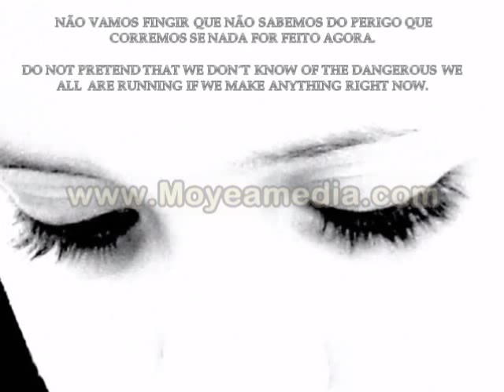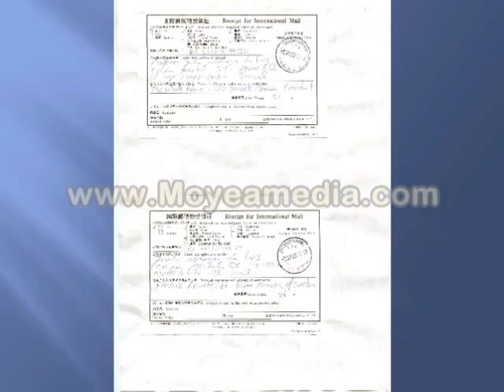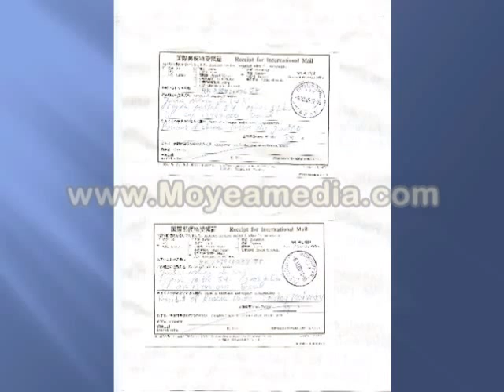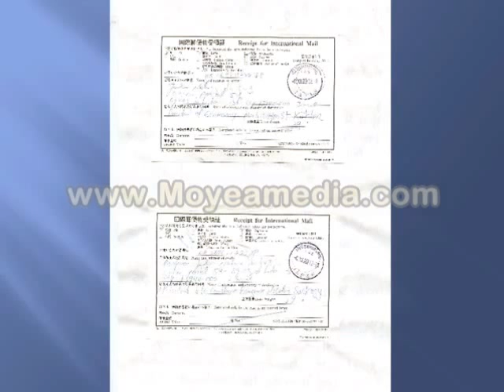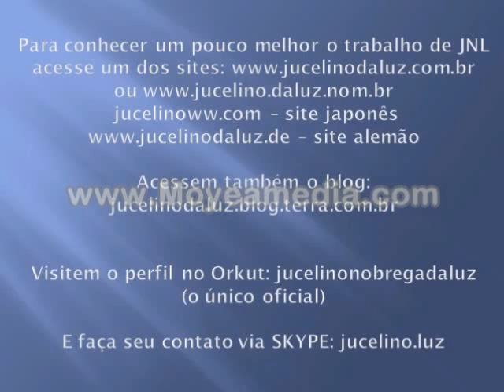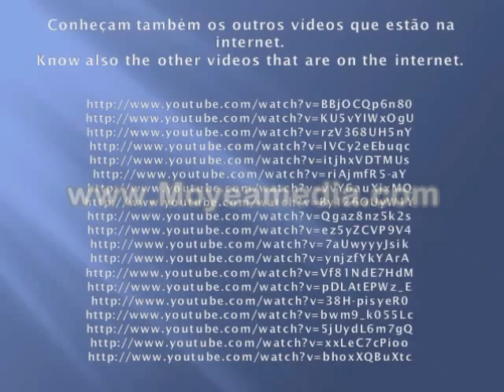2020は遅すぎる,今私たちの惑星を保存しておきましょうとなります!-1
Na página 131 a134 do livro Revelações II - um livro de capa azul e grande , fala sobre ataque no Camping na Noruega ; o caso da Dengue Hemorrágica, Zica vírus ; fala que haveremos de ter um Papa de Nome Francisco,e muitos outros são 272 –páginas -2ª Edição –renovada Publicado em 2007
2020は遅すぎる、今私たちの惑星を保存しておきましょうとなります！ （パート1）
2011/2012/2013年 ジュセリーノからのメッセージ
日本の皆様へ
日本の人達は世界にとってとても大切な存在です。
日本の人達が持っている知識と知恵が必要です。
知識と知恵を溜め込んでるだけでは、何も役に立ちません。
その能力を地球の為に、愛を持って使って下さい。
ネガティブをポジディブに変換して、今、行動に移して下さい。
地球の環境の為に行動を起こすこと。
それは決して難しいことではありません。
自分の周りの小さなことから、やれることから始める・・・。
自分に出来ることはたくさんあるはず。
出来ることから始める。それが大事。
自分から始める。それが大事。
ビーワンの皆様へ
地球の環境浄化の為に、勇気と知恵を持って活動してくれていることに
いつも感謝しています。
皆さんはすでに気付いていると思います。
今、時が急いでいます。
皆さんの力が益々必要です。
地球の環境の浄化の為、多くの人たちの幸せな未来の為、
皆さんの強い意思が、多くの方々に広がるようにいつも祈っています。
私の仕事や能力を信じてくれたすべてのテレビ、雑誌や出版社の方々に感謝致します。
特に日本の皆さんは、私に対し非常に親切に支えてくれました。

日本、韓国、中国、ドイツ、ブラジル、世界のすべての皆さんからの理解と協力を通して
根拠のない批判を受けても、私は人類と環境のために戦い続けます。
ジュセリーノ 講演会情報